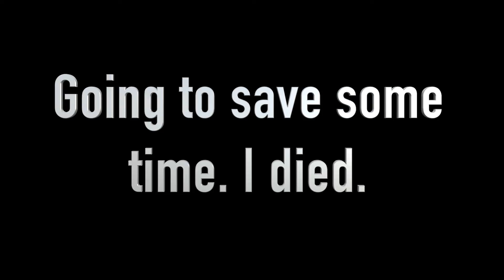DO I HAVE A FAN?! | Minecraft Hypixel Speed UHC #11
To Neil - I'm sorry if I know you and didn't remember who you were, but thanks for recognizing me that was way cool. :D Also, I changed the quality of how my recordings were set in OBS. The past couple videos I uploaded were 1080p but still blurry - this should fix that problem.
VIDEO WITH:
►N/A
SERVER IP:
►mc.hypixel.net
►Skype: mac_falco
►IGN (Minecraft PC/Steam): mac_falco
►IGN (Xbox 360/PS4): MacrosoftWord